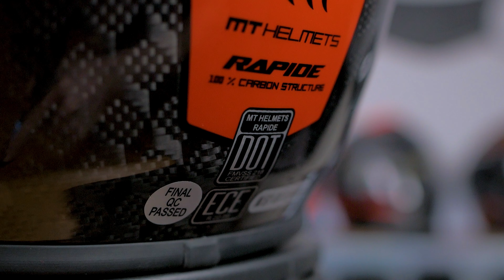Casca pentru copii MT Rapide Pro Carbon Kids Review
Va mai amintiti de MT Rapide Pro Carbon? Este o casca pe care am avut-o la review acum cateva luni si care a fost extrem de apreciata de voi, iar astazi avem o editie speciala! De ce spun asta? Pentru ca este vorba despre o casca special conceputa pentru copii multumita dimensiunilor reduse. Da, exista asa ceva! O casca special conceputa si gandita pentru a fi cat mai usoara, pentru a oferi o protectie cat mai buna si pentru a minimiza cat mai mult efortul ce apare pe coloana si pe gantul copiilor. Dat fiind faptul ca sunt in crestere, este crucial ca muschii gatului si coloana sa nu sufere presiuni externe, asa ca daca juniorul tau vrea sa ajunga pe circuit, sau are nevoie de o casca mai mica, astazi am gasit solutia perfecta!